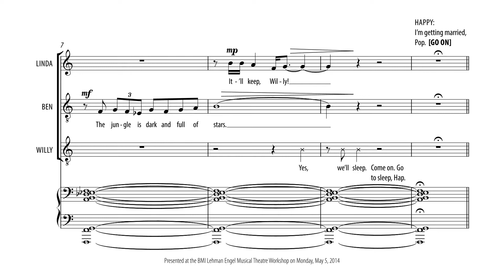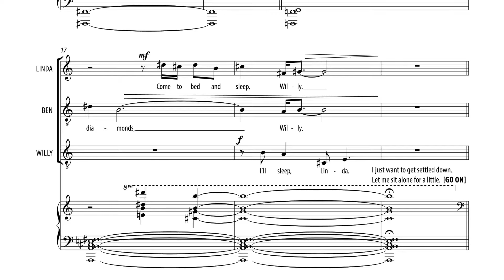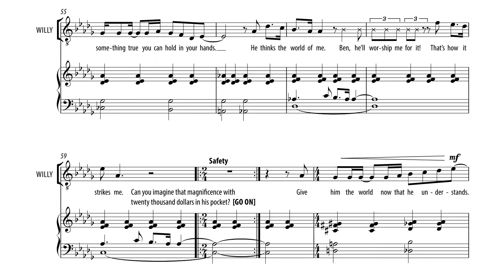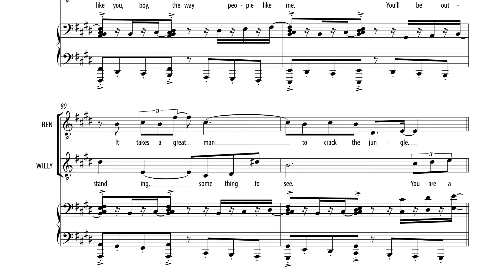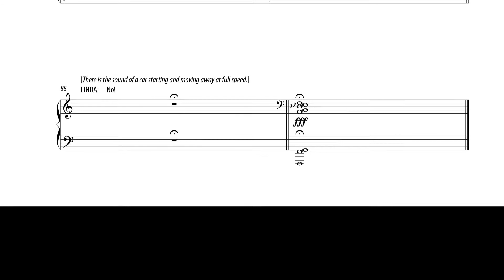The Jungle Is Dark/People Like Me (BMI Workshop, 2014)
The assignment was to write the Act II Finale for DEATH OF A SALESMAN, the play by Arthur Miller. This piece, with lyrics by Alexandra Petri and music by Ming Aldrich-Gan, was presented at the BMI Lehman Engel Musical Theatre Workshop on May 5, 2014.